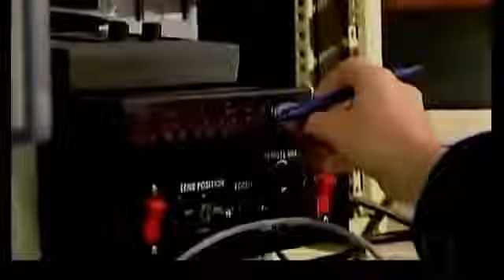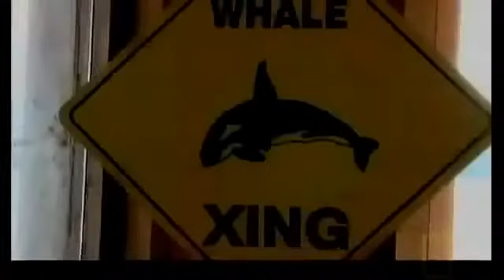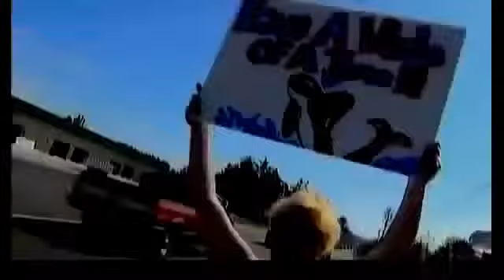Amazing Documentary Bottlenose Dophin National Geographic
Amazing Documentary Bottlenose Dophin National Geographic Animals Wild Planet Co-very